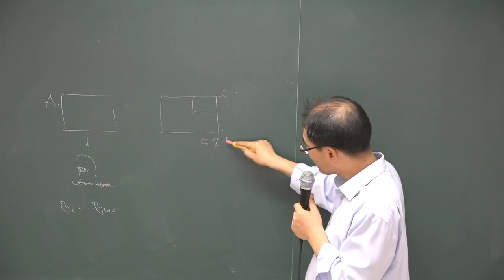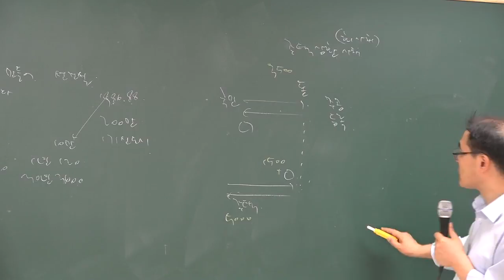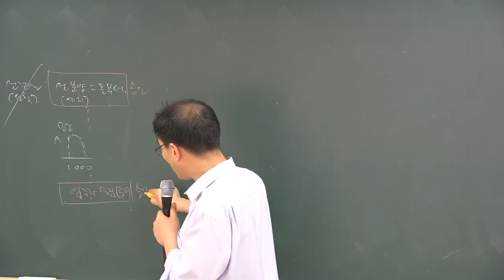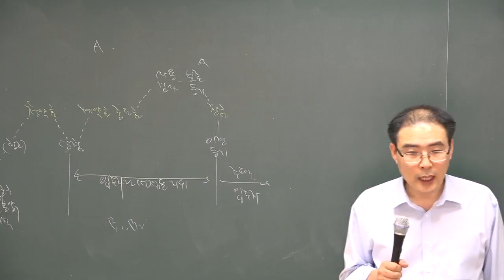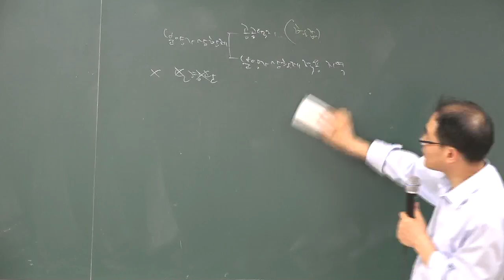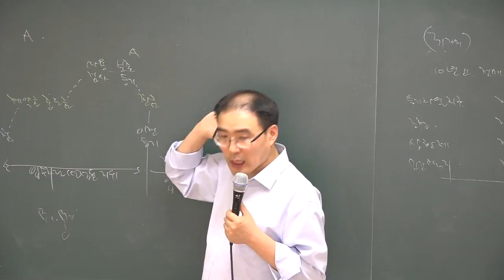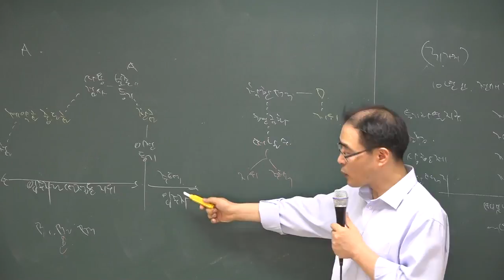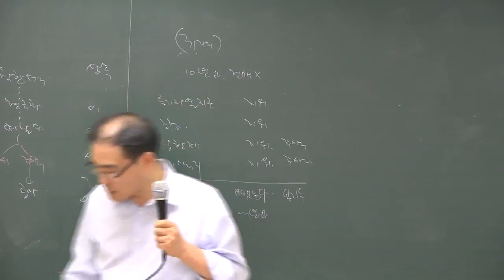[공전무] 공인중개사 부동산공법 고급이론 4-36